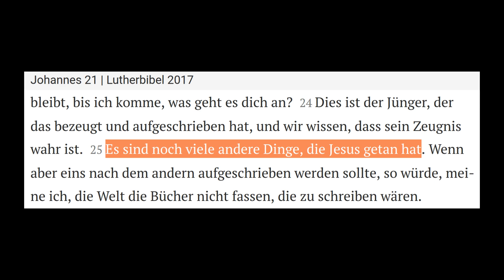Aus Johannes 21